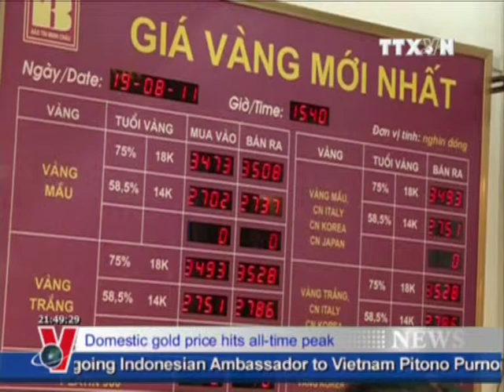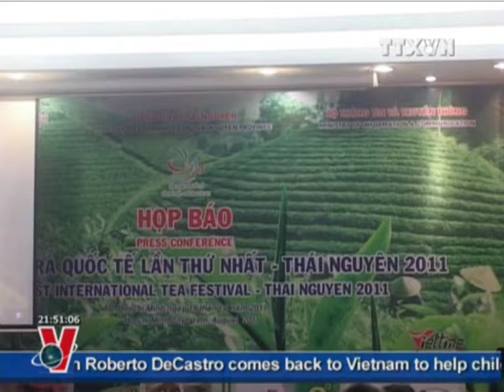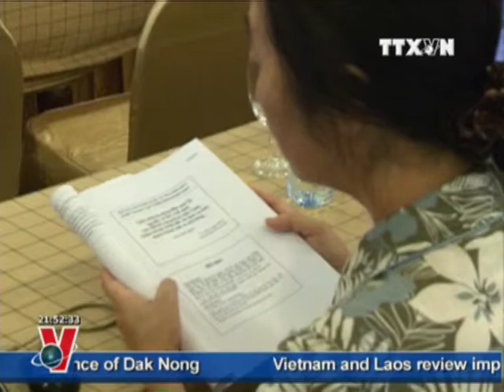BẢN TIN TIẾNG ANH TRUYỀN HÌNH THÔNG TẤN 20.8.2011